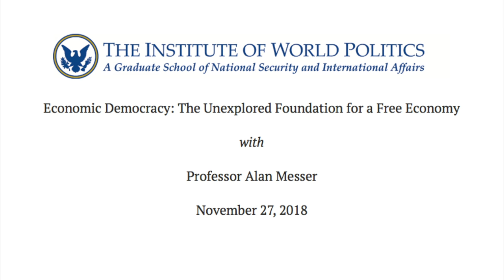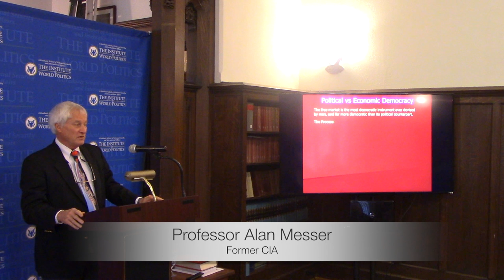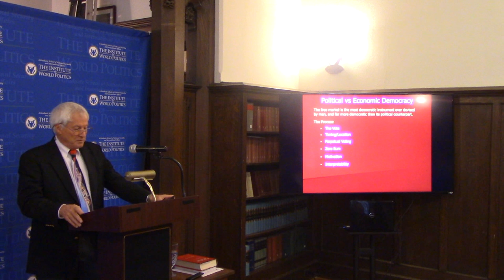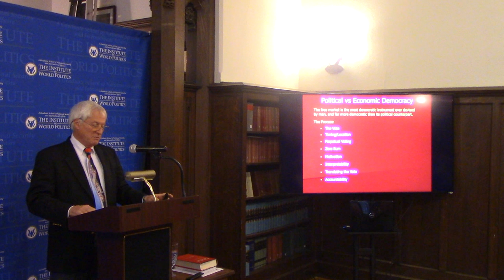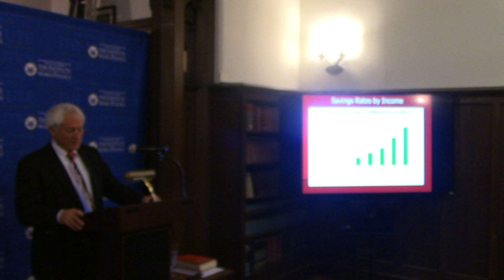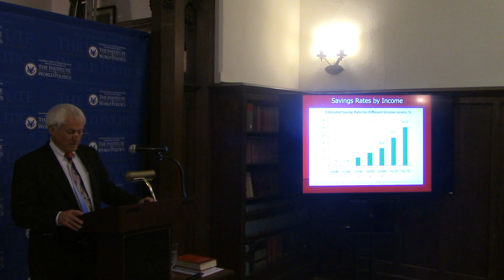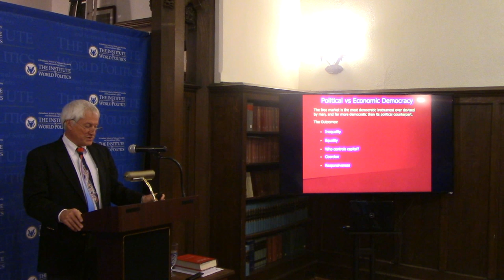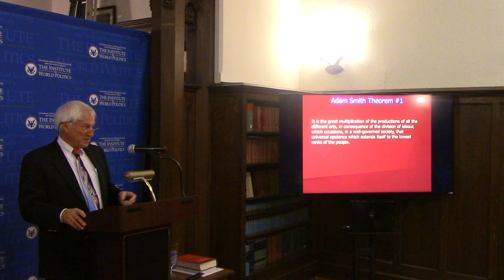Economic Democracy: The Unexplored Foundation for a Free Economy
About the Lecture: This examination of American governance makes a rather unique comparison of economic democracy with political democracy. It will be shown that this is the mechanism that governs and regulates much of our lives, not government, and does so in a much more efficient, responsive manner than political democracy. In the process, it draws a variety of conclusions about the consequences of liberty, the consequences for equality, and the physical impossibility of democratic socialism.

About the Speaker: Professor Alan Messer served in the CIA for 32 years, first as an analyst on Soviet defense industries and economics for 17 years, in the Directorate for Science and Technology for two years, and then as an operations officer in the Clandestine Service for 13 years, specializing in the KGB and GRU. Prof. Messer has a Master's degree in international affairs from the Johns Hopkins School for Advanced International Studies and a Master's degree in economics from UCLA. Prof. Messer teaches A Counterintelligence Challenge: The Enigmas and Benefits of Defectors at IWP.